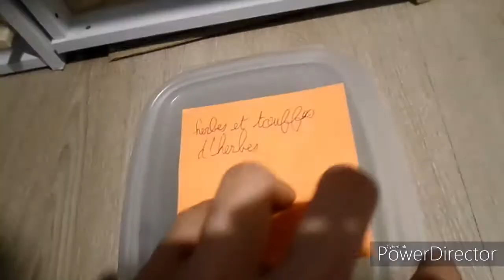Je vous présente ma maquette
Salut à tous aujourd'hui on se retrouve avec une vidéo qui parle de diorama.

-Mon Tik Tok: Nexus.17